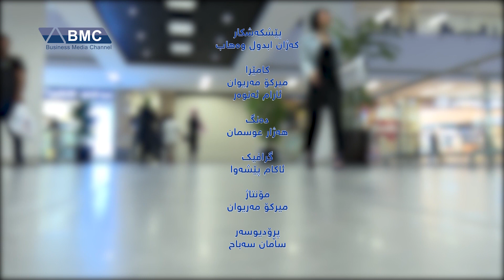comment plus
شاری سلێمانی